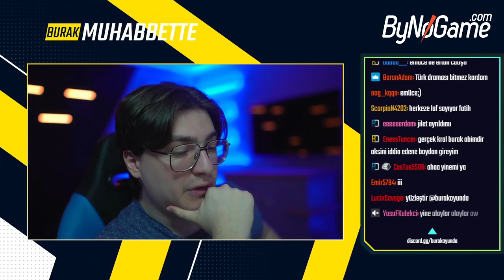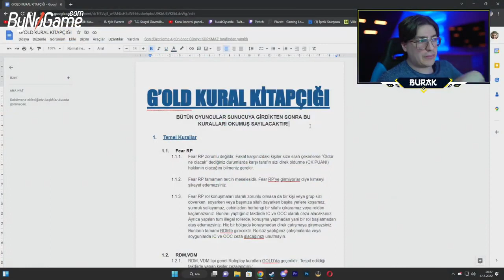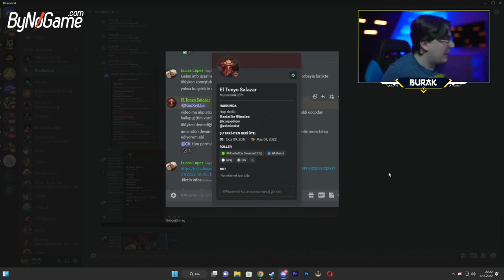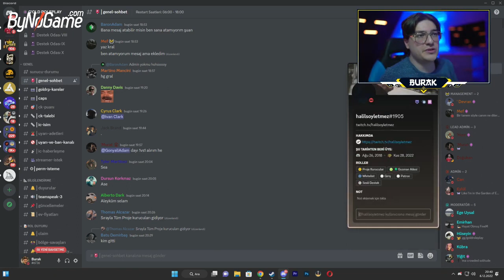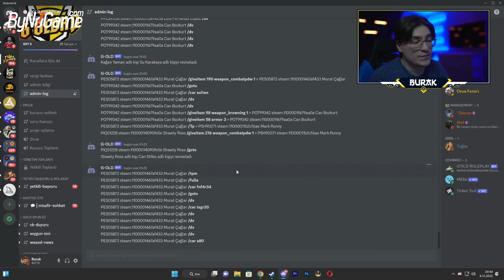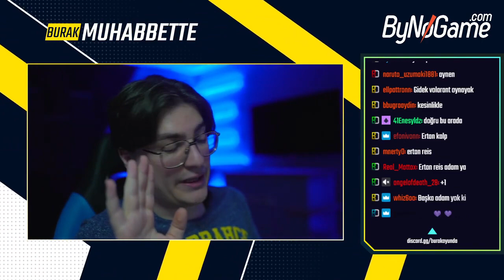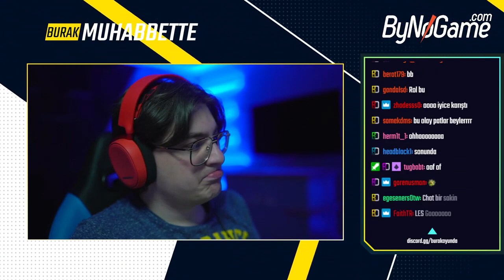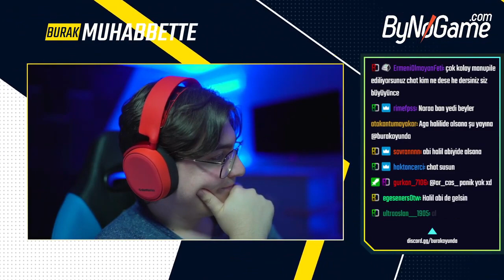Burak Oyunda - PSİKOLOJİ Bozan FİVEM Açıklama ( Dert Yanıyor OOC KİNLER Vesaire )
➤ Burası Burak Oyunda ( Burak Şahin ), Elraenn ( Tuğkan Gönültaş ), RRaene ( Mert Yılmaz ) 'ın TWİTCH Kesitlerini, Cliplerini Bulabilir, Kaçırdığınız Canlı Yayın Tekrarlarına Kanalımızdan Erişebilirsiniz.

➤ Vito Salvatore VE Bruce Coldman - Burak Oyunda Fivem RolePlay Serilerini OYNATMA LİSTELERİNDEN İzleyebilirsiniz.

⇛ HİKAYEYİ Ve GELİŞMELERİ #1 #2 #3 Şeklinde İzleyerek Takip Edebilir. HER GÜN Yeni VİDEOYU Kanaldan İzleyebilirsiniz !!!

⇛ SEZON || ➤    • Vito Salvatore - Tetikçi Ararken SİLA...

⇛ SEZON || ➤    • Bruce Coldman - Savaşta Hileci Tarafı...

⇛ SEZON | ➤    • Vito Salvatore - KILIK Değiştirip İns...

⇛ SEZON | ➤    • Burak Oyunda  - Yeni ŞEF BRUCE COLDMA...

➤ Burak Oyunda Twitch = Twitch.tv/Burakoyunda
➤ Elraenn Twitch = Twitch.tv/Elraenn
➤ RRaenee Twitch = Twitch.tv/RRaenee